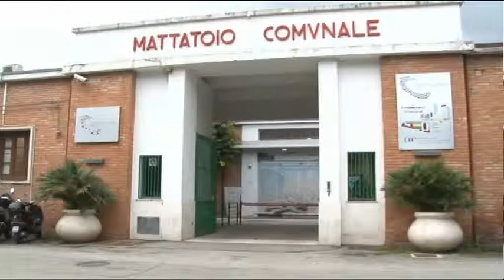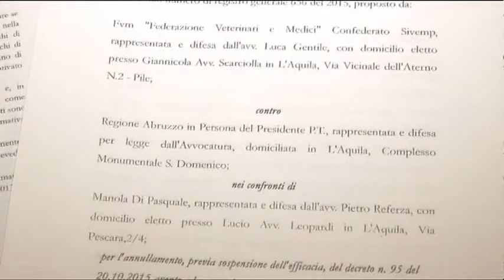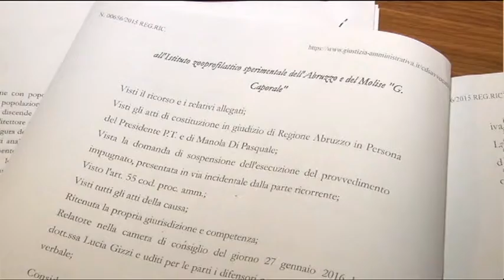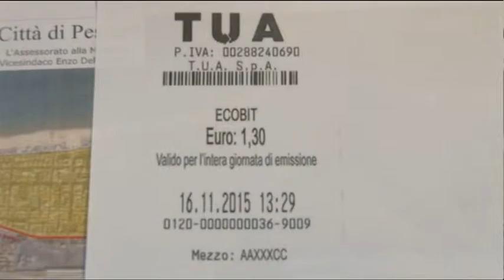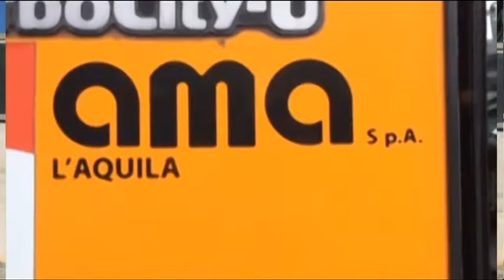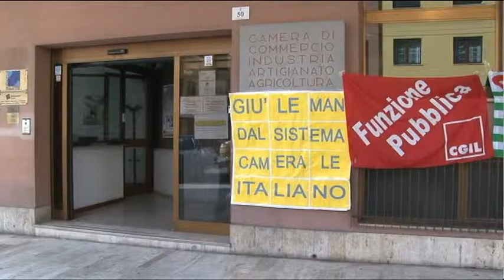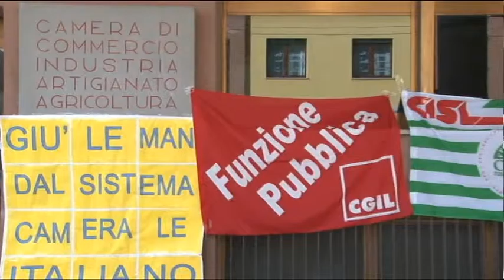TgSei Edizione delle 14 Venerdì 29 gennaio 2016